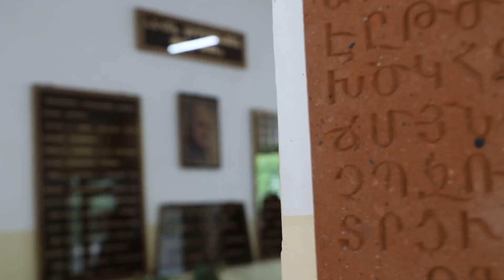Verjin zang Babayan